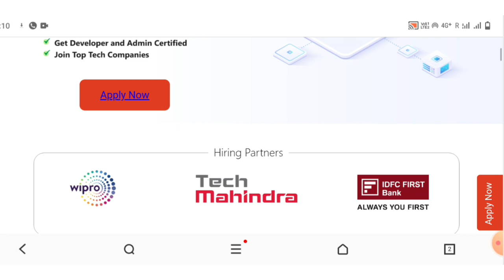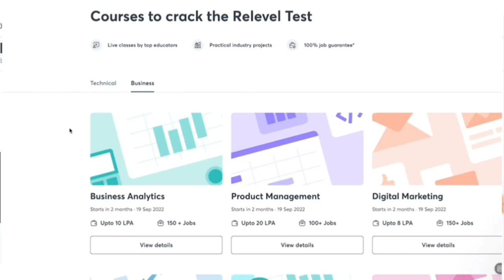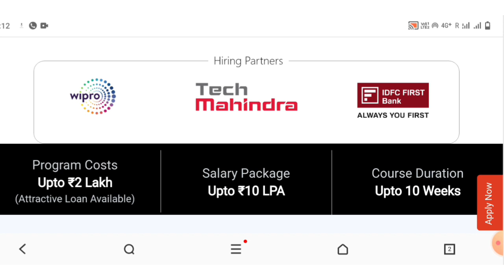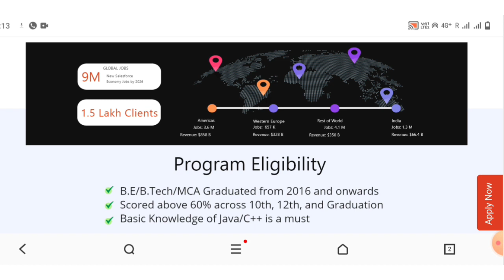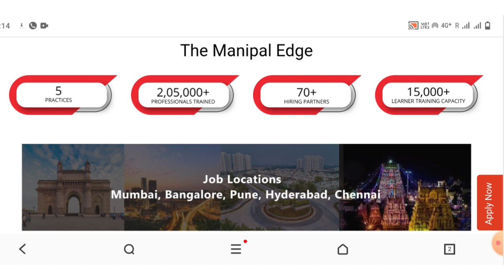Assured Job in IDFC First Bank | Job in Tech Mahindra | Wipro Jobs | Salesforce Developer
✓ Exam preparation